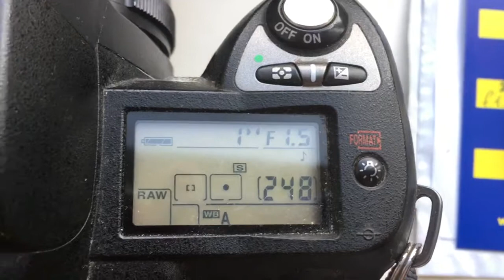Для Вячеслава Т.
Одуванчик Nikon для Гелиос-40-2-Н, 85mm/f1.5-22